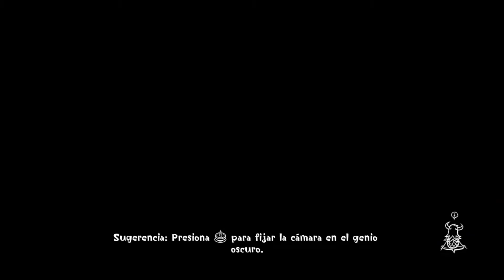TODA LA PANDILLA JUNTA | Concrete Genie #7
Hola, me llamo Carlos Gabriel y básicamente dedicare mi canal para vlogs sobre todo, vivencias, vídeo juegos,  reseñas, historias y risas, porque al final lo mas importante es pasársela bien. No soy un jugador pro ni el mejor comentarista pero intento hacer todo de la mejor manera que al final me divierta a mi y a quienes compartan esos momentos conmigo, total transparencia y si te gusta puedes suscribirte y así podremos compartir juntos cada locura que salga.

- COMBO 3 GRANDES JUEGOS:

- COD MODERN WARFARA NUEVO:

- MEJOR MICRÓFONO PARA STREAMERS:

- MARVEL'S AVENGERS: